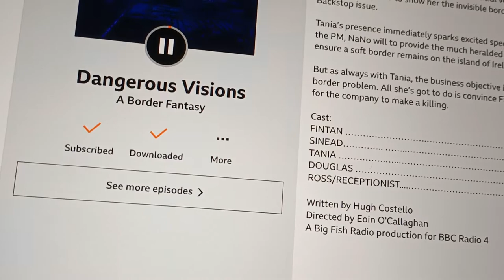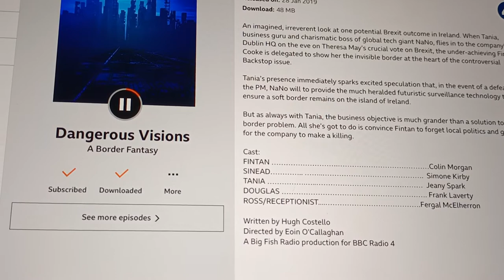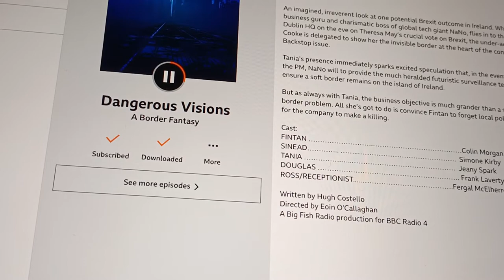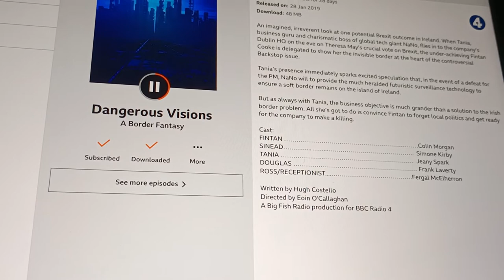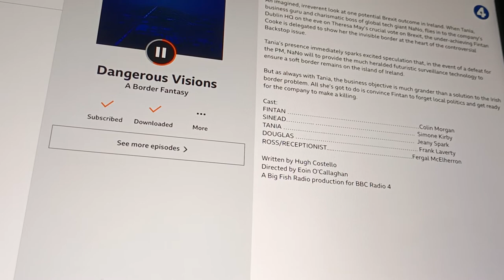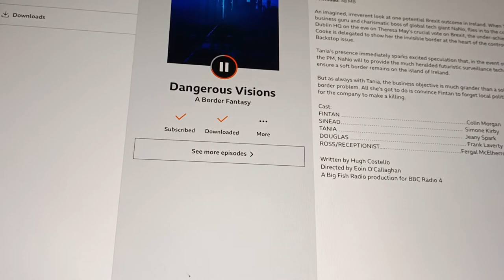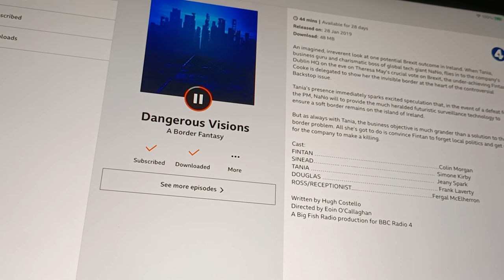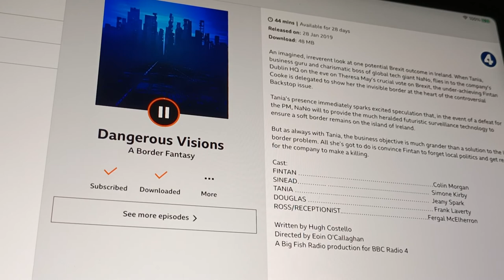ColinMorgan4ever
video recording of Colin Morgan in a radio play. Dangerous Visions , A Border Fantasy